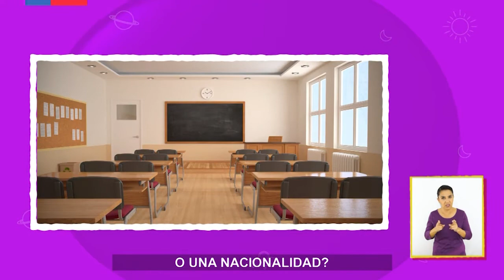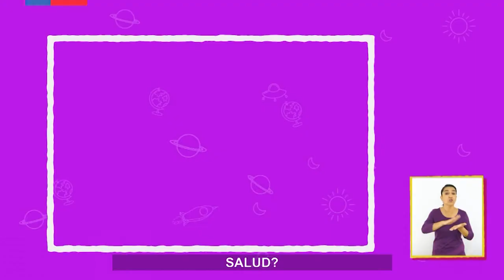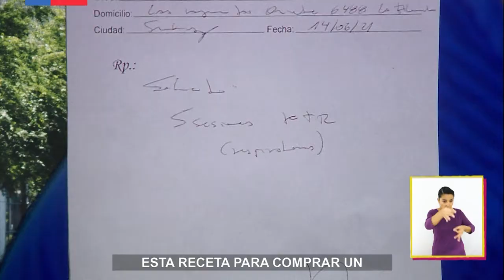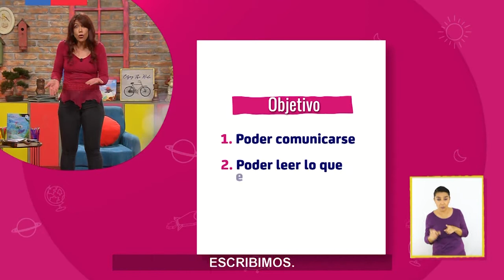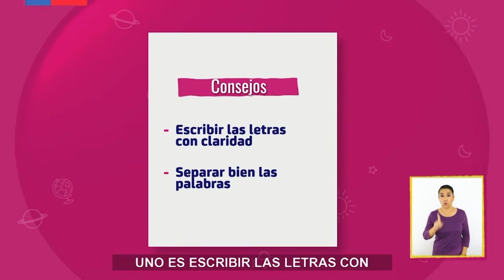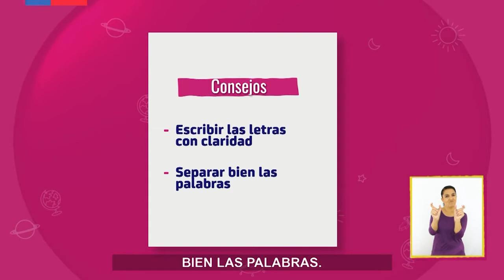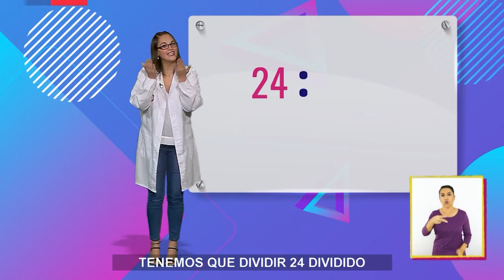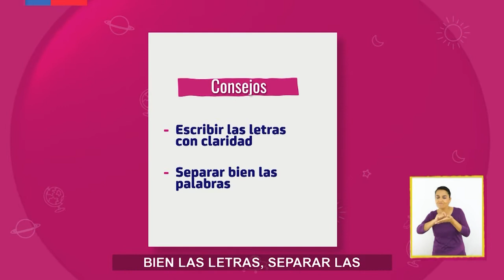AprendoTV 2021 - 3° y 4° básico - Capítulo 33: ¡Vamos a vacunarnos!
En este capítulo, Hareff deberá vacunarse contra la influenza para estar fuerte y sano, pero como hace mucho tiempo que no va a un centro médico no sabe bien dónde ir por lo que la profesora de historia, geografía y ciencias sociales le enseña sobre las instituciones que velan con resguardar los derechos de las personas, como la salud. Luego, la profesora de lenguaje y comunicación le ayuda a descifrar la receta del médico y le da consejos para escribir bien. Por último, la profesora de matemática le ayuda a calcular cuántas cajas de remedio debe comprar para tomar lo que el doctor le indicó.